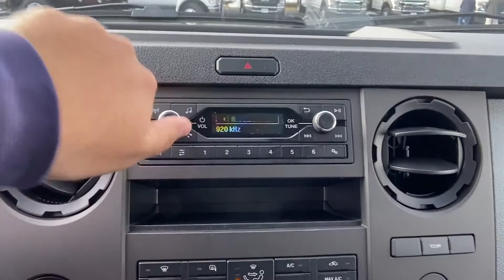2022 Ford F-650 Manassas, Chantilly, Woodbridge, Fairfax, Gaithersburg MD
2022 Ford F-650  1FDNW6DC9NDF08409 Video

This 2022 Ford F-650  1FDNW6DC9NDF08409 is full of phenomenal features such as:

Turbo Charged Engine,Diesel Fuel,Running Boards/Side Steps,Bluetooth,Automatic Headlights,Adjustable Steering Wheel,Cruise Control,Variable Speed Intermittent Wipers,Rear Wheel Drive,8 Cylinder Engine,Tow Hooks,Trip Monitor,Power Steering,Front All Season Tires,6 Speed Automatic Transmission,Intermittent Wipers,Automatic Transmission,Passenger Vanity Mirror,Dual Shift Mode Transmission